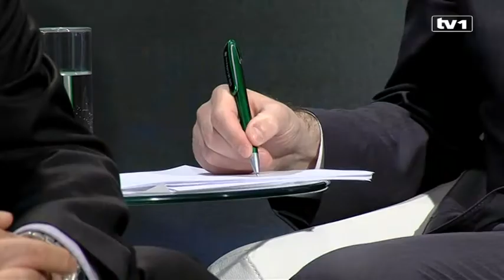Tema TV1, dijaloška emisija - 10.4.2014. - treći dio